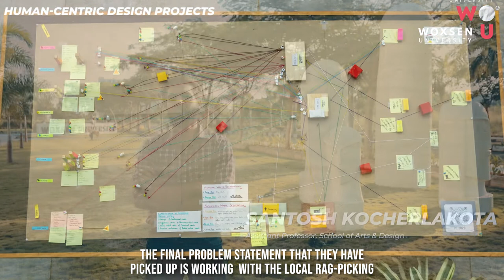CoE - Ethics, Responsibility and Sustainability I Business Tournament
Under CoE - Ethics, Responsibility, and Sustainability, Woxsen University kick-started the ERS Initiative by organizing a Business Tournament.

More details on this ERS initiative are in the video, Watch!